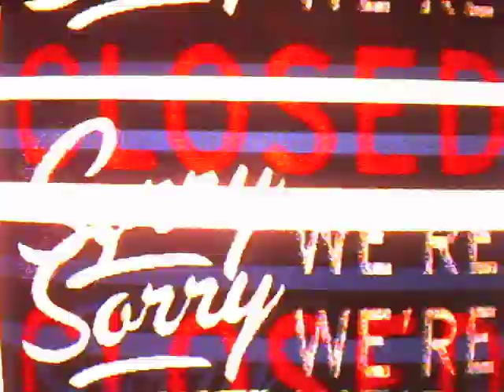"Hot Mess" by Grey Ghost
From the album "Songs to Wake up to" available now from Plustapes.

All footage shot with the digital harinezumi and an old busted color TV.